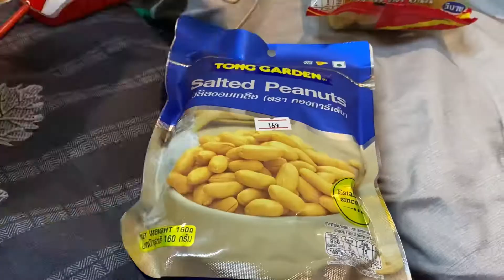Class trip + Food Vlog | Law Student | Bhutanese Vlogger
Finally on a month long vacay. I hope everyone has been doing well. Enjoy this vlog:)💖

Editing apps used:
CapCut and Canva